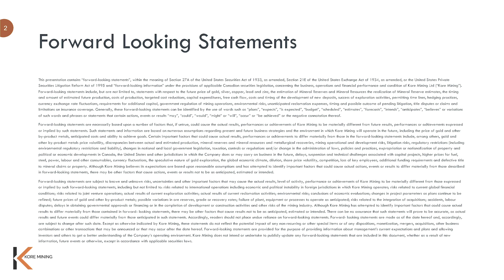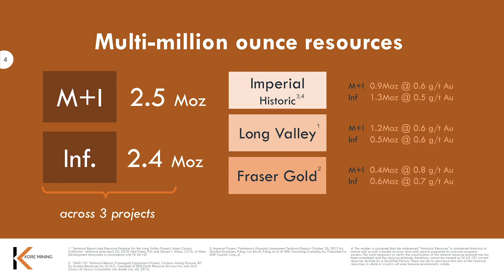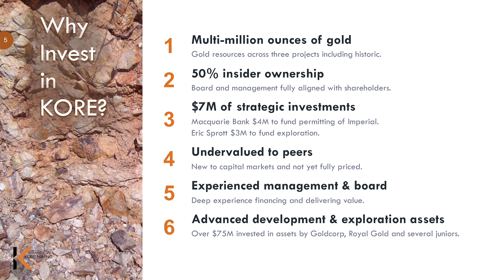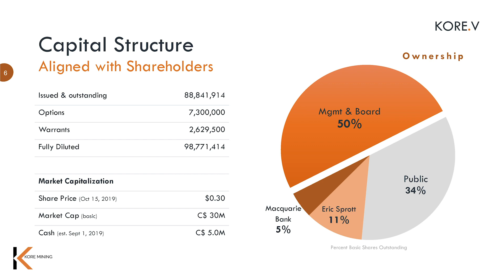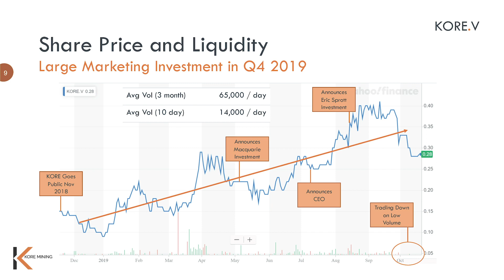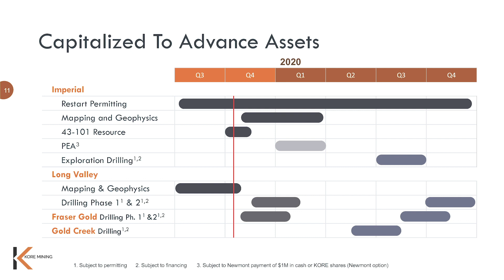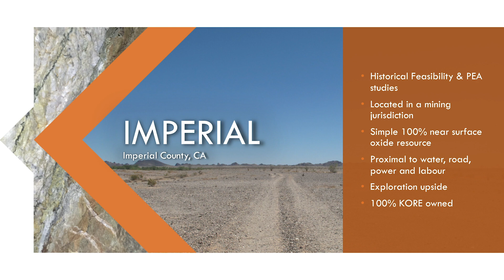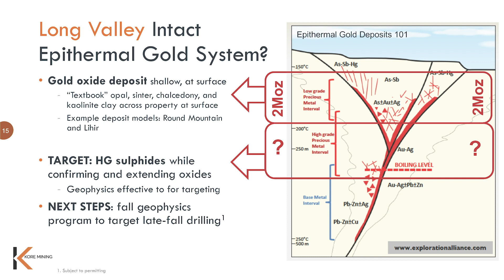Exploring & Developing North American Gold Projects - KORE Mining Ltd.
Scott Trebilcock is the President and CEO of KORE Mining (KORE.V). KORE is 100% owner of a portfolio of advanced gold exploration and development assets in California and British Columbia. You can see them speak again at the Vancouver Resource Investment Conference happening January 19-20, 2020.